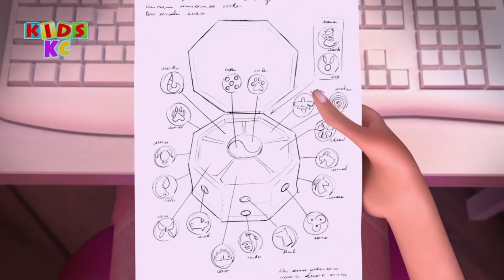MAGJIKËT | 🐞 E VËRTETA ☯️ | SEZONI 4 | Aventurat e Nusepashkës dhe Maçokut të Zi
Dy nxënës të shkollës së mesme, Marineta dhe Adrien, janë zgjedhur për t'u bërë superheronj të Parisit: Nusepashka dhe Maçoku i Zi. Secili prej tyre ka një xhevahir magjik, një xhevahir të lidhur me krijesat magjike (Kuami) që u japin atyre fuqi.
Misioni i tyre është të mbajnë Fajkoin Molë - i cili dëshiron të vjedhë xhevahirët e tyre - nga shkatërrimi i qytetit duke krijuar superkeqbërës gjithnjë e më të egër - të gjithë duke jetuar jetën e tyre në shkollë të mesme dhe duke mbajtur sekret identitetin e tyre.
Në shkollë, Marineta është e dashuruar me Adrianin, por nuk mund t'i tregojë atij, kështu që ajo sillet në mënyrë të sikletshme sa herë që ai është pranë. Si një superhero, Maçoku i Zi e do Nusepashkën, por egoja e tij e mërzit atë: përveç kësaj, Marineta preferon Adrianin gjithsesi!
Gjatë gjithë vitit shkollor dhe aventurave të tyre, Nusepashka zbulon shumë cilësi të këndshme në Maçokun e Zi ndërsa Marineta afrohet gjithnjë e më shumë me Adrianin, duke bërë përpjekje të mëdha për të kapërcyer drojën e saj.

Aventura në Paris vazhdon për Nusepashkën dhe Maçokun e Zi, të rrethuar nga aleatë të rinj dhe duke luftuar një kundërshtar gjithnjë e më të fuqishëm dhe më të vendosur. Por ndryshime të mëdha janë përpara për Nusepashkën dhe Maçokun e Zi në jetën e tyre superhero, dhe për Marinetën dhe Adrianin në jetën e tyre në shkollë.

Miraculous™ është një markë tregtare e ZAG - Method.